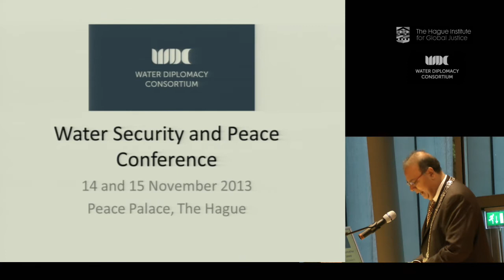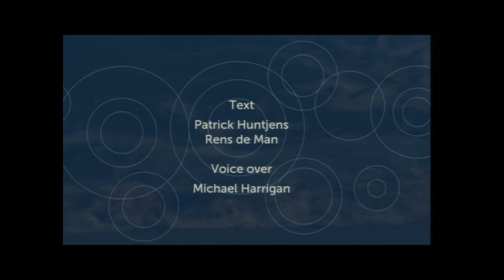131114 Water and Peace - P01 Introduction and film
After a long career in water, Jetze Heun, Programme Director DUPC at UNESCO-IHE, is retiring. Since 1975, he has lived abroad in several countries, and has spent more than 12 years of working at the Institute.

His main interest is in Water Resources Planning and Management in the broadest sense, based on an academic background in civil engineering - land and water development.

He has built up a great track record in education and research, in leading multi-disciplinary projects and in management functions. He currently guides the UNESCO-IHE Partnership for Water Education and Research.

Teaching is one of his passions, and during his career he developed several interactive simulation role plays for use in education.

Programme of the Mini-Symposium
14:30 hrs | Arrival
15:00 hrs | Words of Welcome
15:10 hrs | Games in policy analysis and water management | Qiqi Zhou, TU Delft
15:30 hrs | Games -- a serious business | Jeroen Warmerdam, Tygron Serious Gaming
15:50 hrs | Games and capacity building -- are you kidding? | Wim Douven, UNESCO-IHE
16:10 hrs | Does gaming add value to water management? | Panel discussion
16:40 hrs | Coffee break
17:00 hrs | Reflections from the playground, 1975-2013 | Jetze Heun, UNESCO-IHE